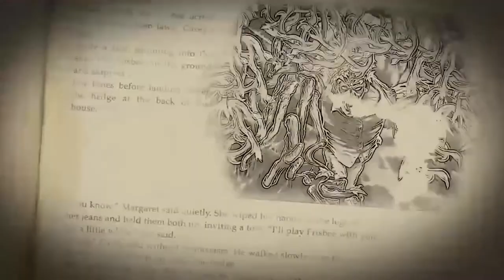Goosebumps | Nintendo Switch Trailer